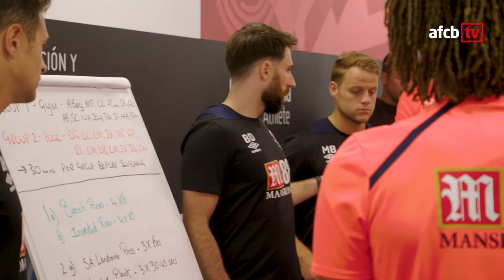DAY TWO | Lads train for first time in La Manga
Go behind the scenes on day two of the Cherries' pre-season training camp in La Manga. This video first appeared on afcbTV.